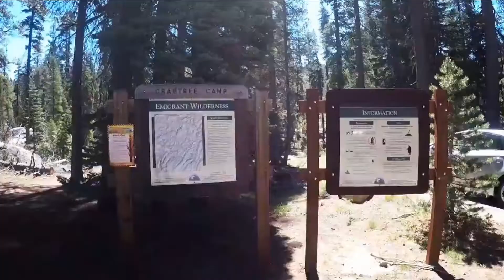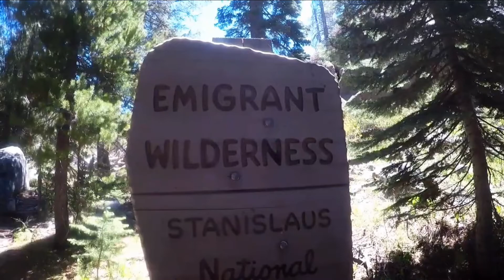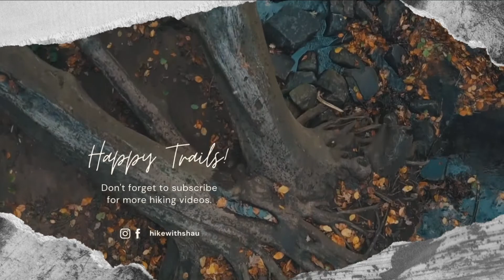Hiking Emigrant-Wilderness | Stanislaus National Forest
The Emigrant Wilderness of Stanislaus National Forest is a wilderness area in the Sierra Nevada. It is bordered by Yosemite National Park on the south, the Toiyabe National Forest and the Hoover Wilderness on the east, and State Route 108 over Sonora Pass on the north.